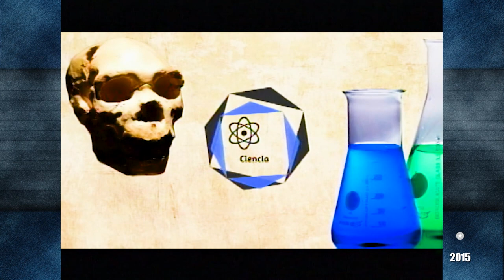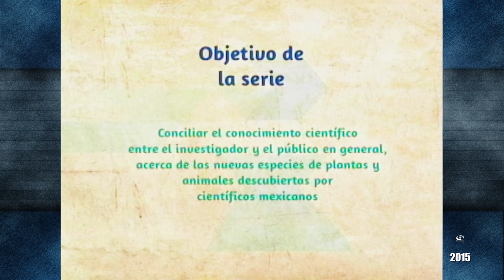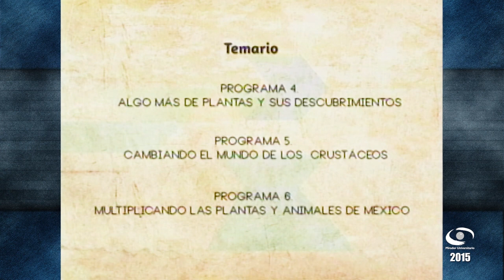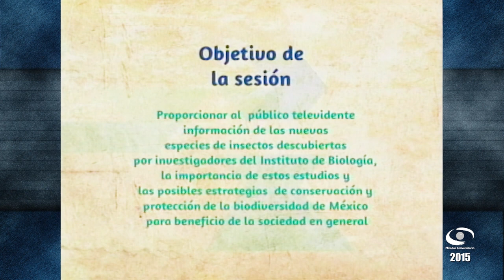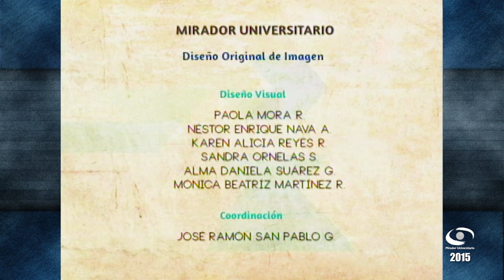01.- El maravilloso mundo de los insectos | Mirador Universitario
Les presentamos el programa: “El maravilloso mundo de los insectos" de la Serie "El impacto de las nuevas especies en el conocimiento de la biodiversidad". Coproducción con el Instituto de Biología transmitido en vivo en 2015.

Conducción: Biól. Noemí Chávez Castañeda
Participantes: Dr. Víctor Manuel G. Sánchez Cordero Dávila, Dr. Alejandro Zaldívar Riverón, M. en C. Cristina Mayorga Martínez
Coordinación académica: Biól. Noemí Chávez Castañeda
Camarógrafa: Ariana Morales S.
Switcher: Alejandra González A.
Realización: Lic. Valeria Cruz S.
Coordinación de Medios: José Ramón San Pablo G.
Postproducción: Magdiel Sánchez M.
Diseño de Imagen: Paola Mora R., Néstor Nava A., Karen Reyes R., Sandra Ornelas S., Alma Suárez G., Mónica Martínez R.
Audio y Copiado: Rene Vega R.
Staff Mirador Universitario: Mario Pereda, Nancy Audelo, Arturo Díaz, Miriam Gallegos, Mariana Cornejo, Xanat Espinosa, Mayela Gómez, María Trejo, Miguel Enciso, Hilda Ramírez, Omar Aceves, Marisela Correa